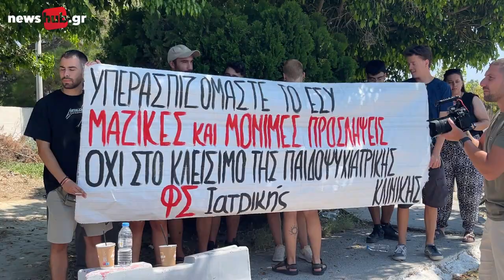Κινητοποίηση στο ΠΑΓΝΗ